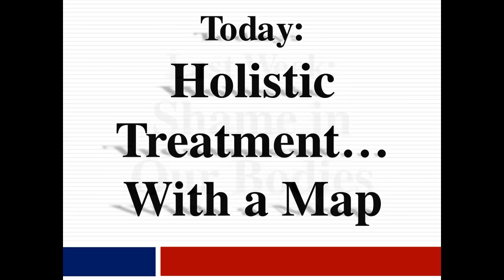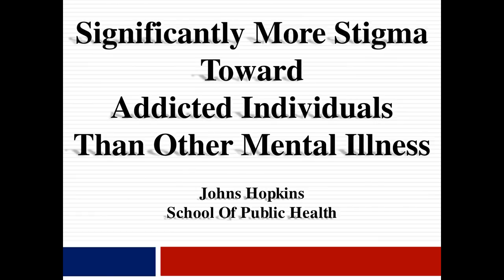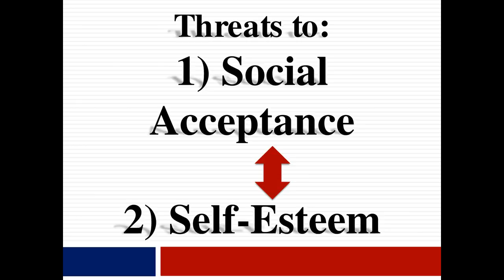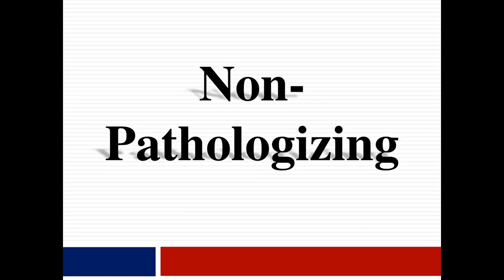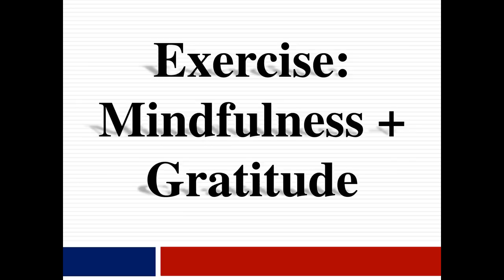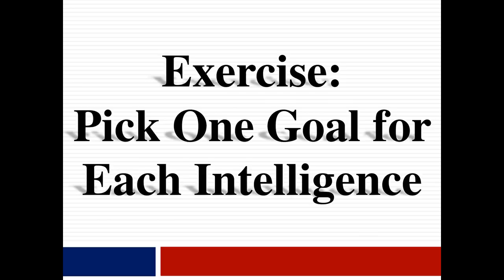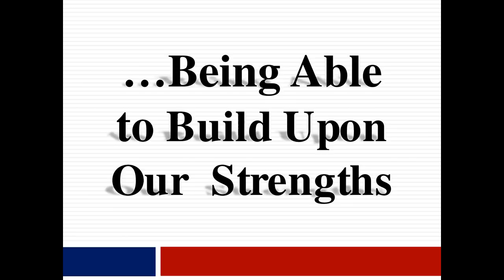Holistic Addiction Treatment...with a Map!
Today's ask an addiction specialist is all about holistic addiction treatment! This guide map through holistic treatment will help you better understand what it is and how it can be helpful to you!
Do you have any questions? Want to let us know where you're watching from?